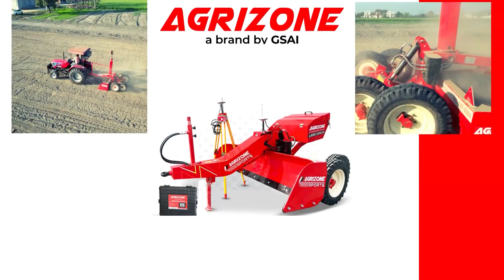ਇੱਕ ਦਿਨ ਦੇ ਵਿੱਚ ਐਗਰੀਜ਼ੋਨ ਦੇ 50 ਤੋਂ 70 ਪੀਸ ਇਕੋ ਦਿਨ ਵਿਚ ਕਿਉਂ ਵਿਕ ਰਹੇ ਨੇ ਹਰ ਇੱਕ ਜ਼ਿਲੇ ਵਿਚ ?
ਇੱਕ ਦਿਨ ਦੇ ਵਿੱਚ ਐਗਰੀਜ਼ੋਨ ਦੇ 50-50 ਤੋਂ 70-70 ਪੀਸ ਇਕੋ ਦਿਨ ਵਿਚ ਕਿਉਂ ਵਿਕ ਰਹੇ ਨੇ ਹਰ ਇੱਕ ਜ਼ਿਲੇ ਵਿਚ ਆਓ ਜਾਣੀਏ ਕੀ ਖਾਸੀਅਤ ਹੈ | Laser Land Leveler | AGRIZONE